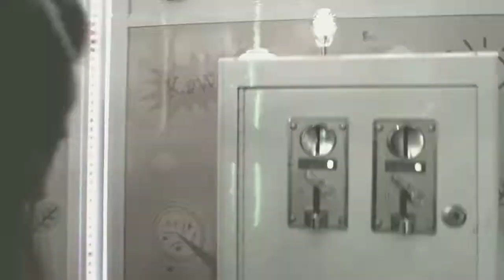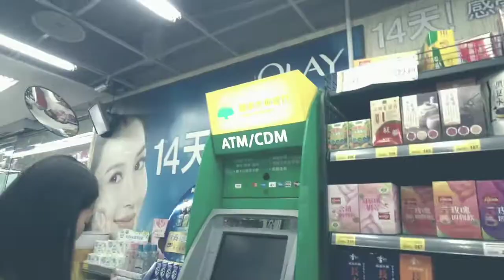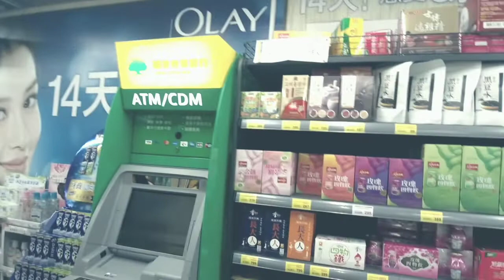Pinay OFW sa Taiwan, nag wala | Income Tax refund naubos sa WaWa | vlog #05